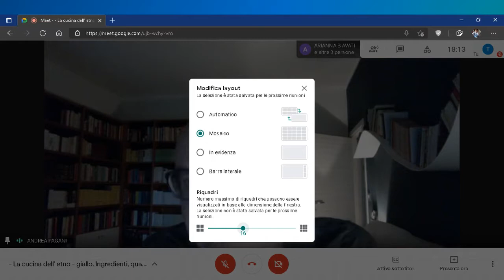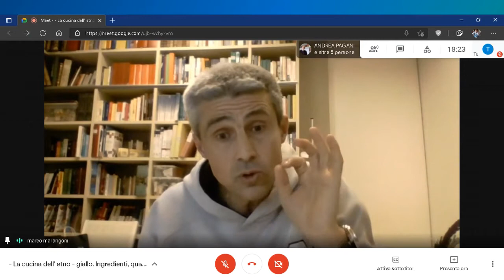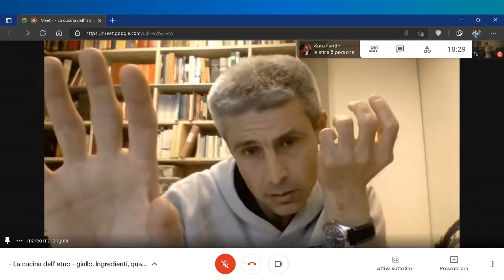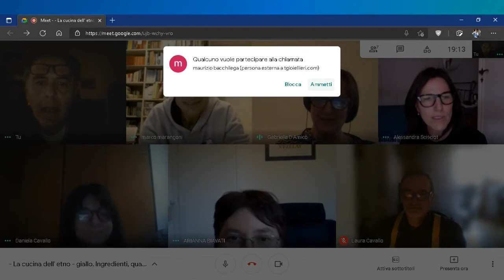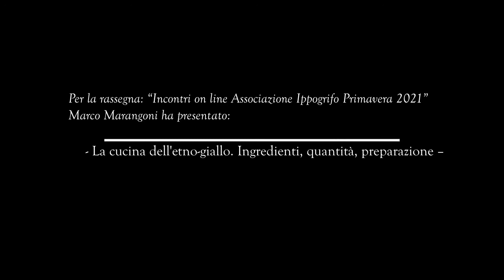- La cucina dell'etno-giallo. Ingredienti, quantità, preparazione –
Per la rassegna: “Incontri on line Associazione Ippogrifo Primavera 2021”
Marco Marangoni ha presentato:
Autori citati nell’intervento:
Andrea Camilleri; Antonio Manzini; Maurizio de Giovanni; Manuel Vazquez Montalbàn Michel Bussi; Massimo Carlotto; Gaetano Savatteri; Fulvio Ervas, Carlo Lucarelli; Jonathan Frenzen; James Ellroy; Fred Vargas, Quentin Tarantino.